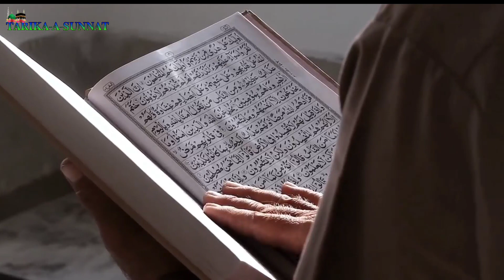कब्र की घाटी || Kabr Me Kya Hoga Ek Gunehgaar Ka Haal || Murde Ke Saath Qabr Me Kya Hota Hai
Bismillah hir Rahman Nir Raheem Assalamu Alaikum Pyare doston aaj ke is video me ham aap ko batane wale hai hamre pyare nabi huzoor ﷺ ne farmaya hua qabr ka khaufnaak manzar batane wale to aap se guzarish hai ki aap is video ko aakhir tak zarur dekhne
Allah hafiz.